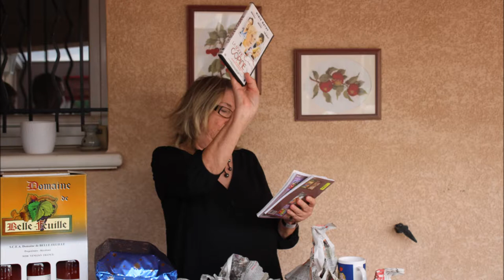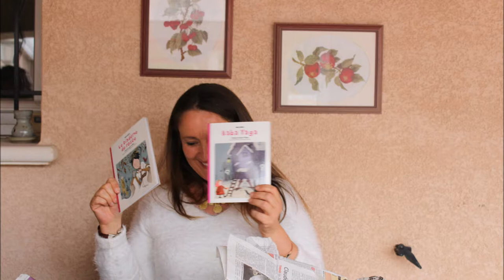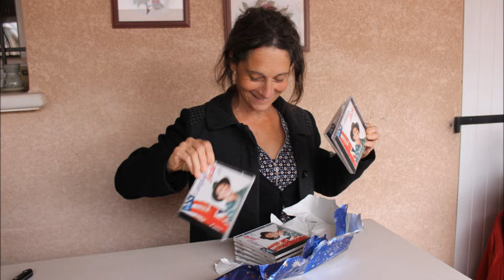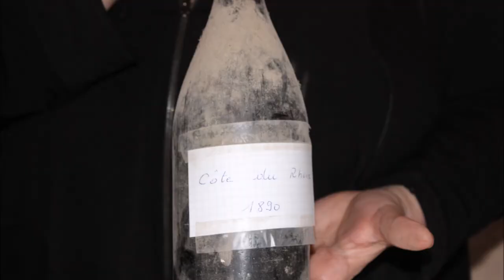repas miniflotte gardoise 11 2017